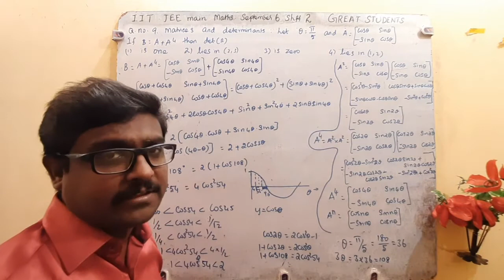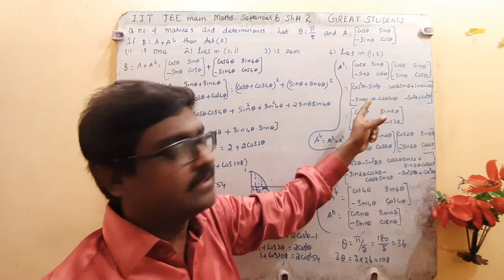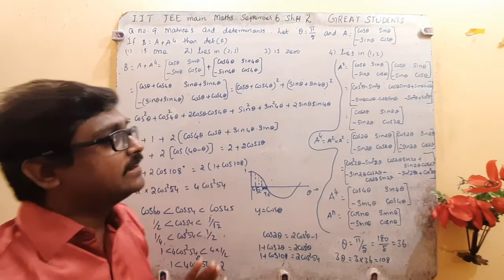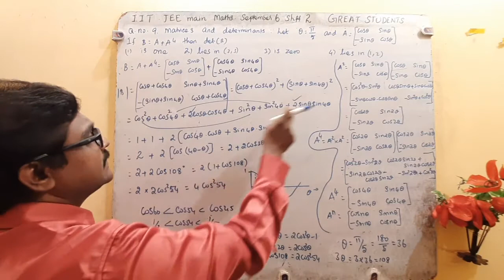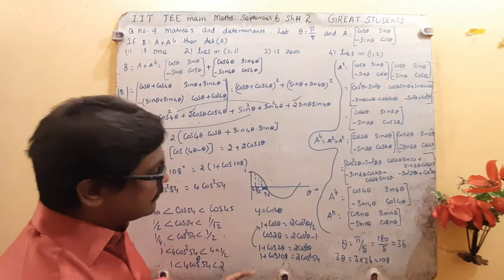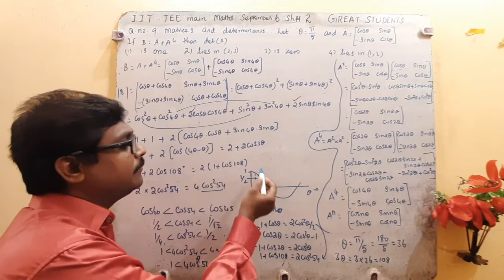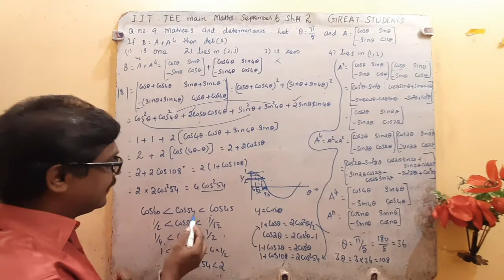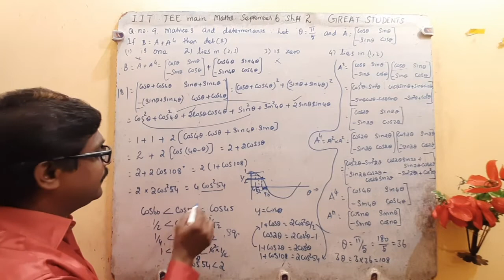9 q 9 | iit | jee main | shift 2 | September 6 2020 | matrix determinants | great students.mp4